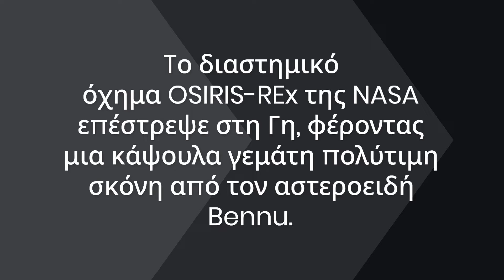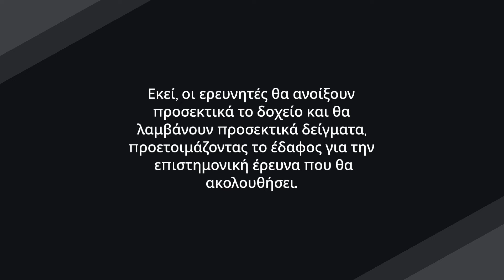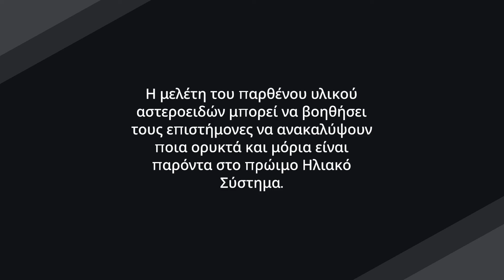NASA: Έφερε στη Γη 250 γραμμάρια σκόνης από τον αστεροειδή Bennu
Μετά από επτά χρόνια και μια διαδρομή 6,21 δισεκατομμυρίων χιλιομέτρων, το διαστημικό όχημα OSIRIS-REx της NASA επέστρεψε στη Γη, φέροντας μια κάψουλα γεμάτη πολύτιμη σκόνη από τον αστεροειδή Bennu.

Αυτό είναι ένα σημαντικό και απίστευτο επίτευγμα, ένα κατόρθωμα στον τομέα της διαστημικής μηχανικής.

Αν και η κάψουλα έφτασε στον προορισμό της υπάρχει ακόμα πολλή περισσότερη δουλειά που πρέπει να γίνει.

00:00 Εισαγωγή
00:25 Σημαντικό επίτευγμα
00:59 250 γραμμάρια υλικού
01:38 Ανακοίνωση της NASA
01:57 Πολύτιμα δεδομένα